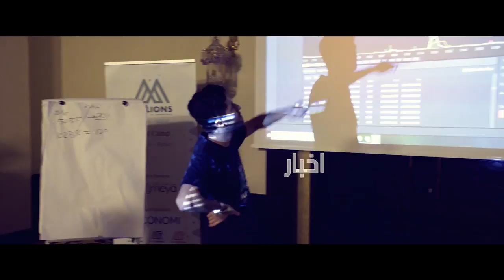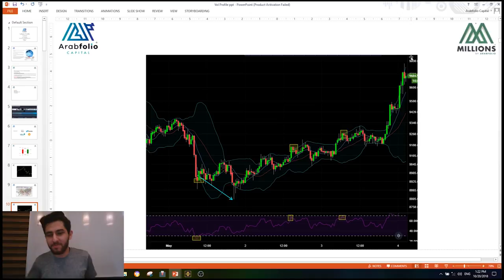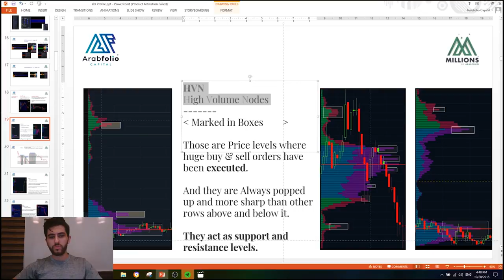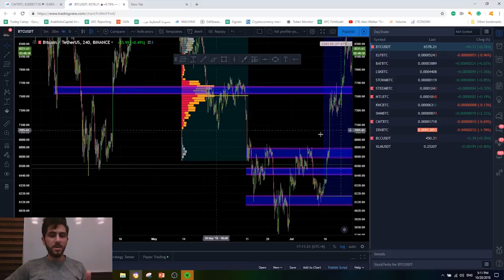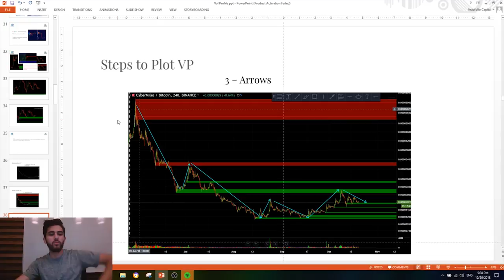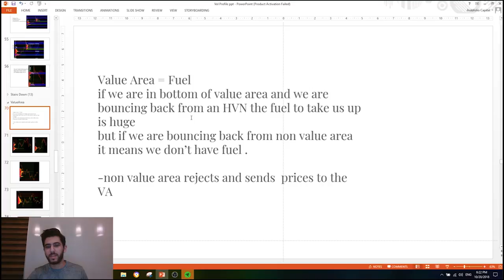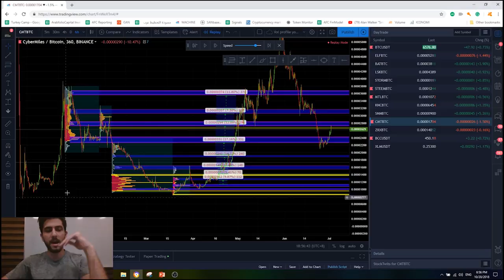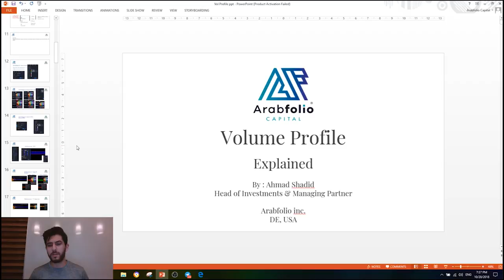دورة احتراف تداول الاسواق المالية الفوليوم بروفايل Volume Profile سعرها 24 الف دولار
الاخوة الكرام تم نشر دورة جديدة احدث من هذه ٢٠٢٠ كاملة Volume Profile 2020

اقدمها لكم مجانية - هذا الفيديو الوحيد الذي ستحتاجه لاحتراف الاسواق المالية.